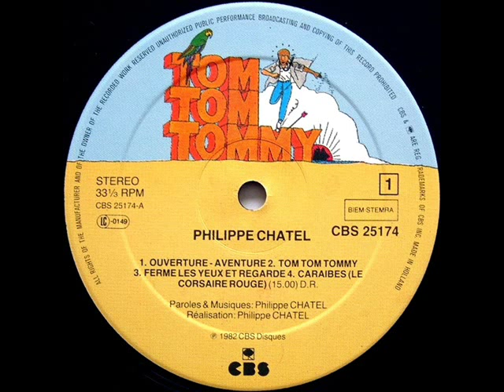PHILIPPE CHATEL - TOM TOM TOMMY 1982.wmv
Label:CBS, CBS Disques
Catalog#:CBS 25174, CBS 25174
Format:Vinyl, LP, Album

Country:France
Released:1982
Genre:Children's, Pop
Style:Story, Chanson